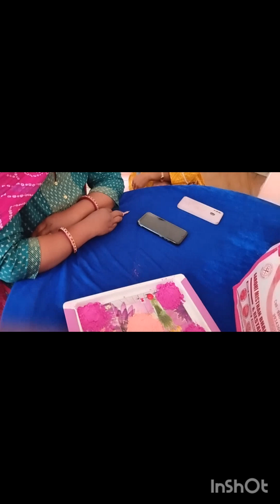holi#celebration teachers masti happy holi